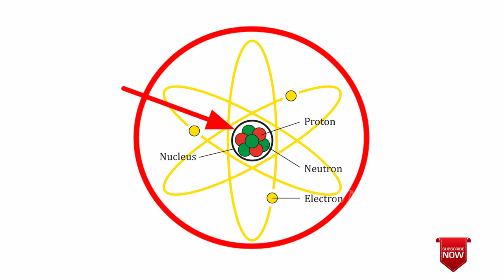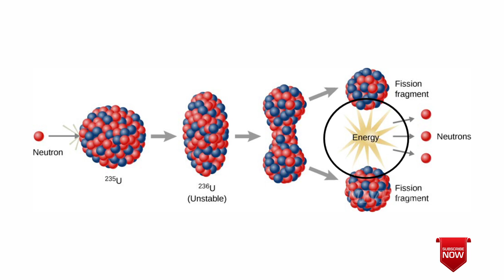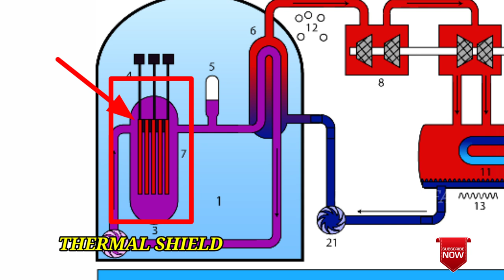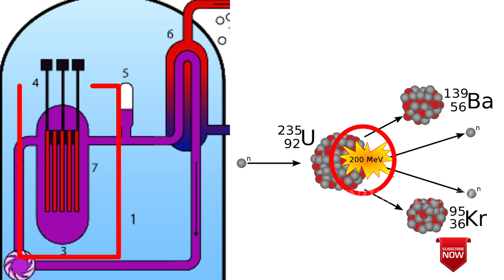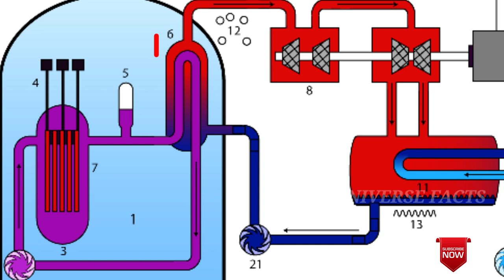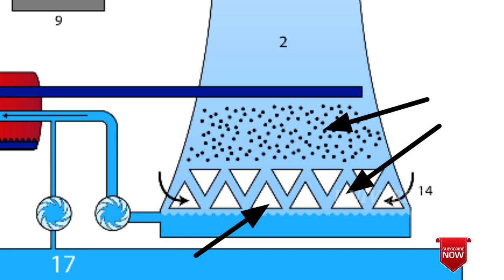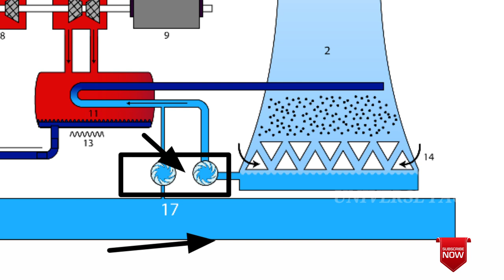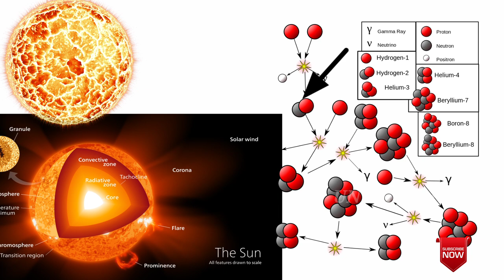How is nuclear power plants work | In Telugu | Explanation on working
How is nuclear power plants work | In Telugu | by Universe Facts

These are days we are using a lot of electric power. So far the real point of this video is where this power comes from and how it is made.

ఈ రోజుల్లో ఎలక్ట్రిక్ పవర్ ని చాలా ఎక్కువగా యూజ్ చేస్తున్నాము.ఇంతకీ ఈ పవర్ ఎక్కడినుండి వస్తుంది,ఎలా తయారవుతుంది అని చెప్పేదే ఈ విడియో యొక్క అసలు విషయం.

Mic : Realme 6 mobile microphone